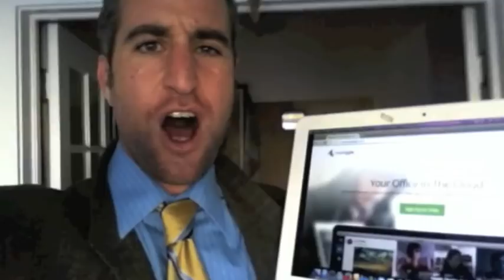Telecommuting - [Official Music Video]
I telecommute using Sqwiggle, because I can.  How and where do you telecommute?